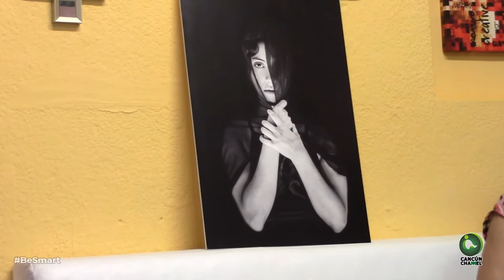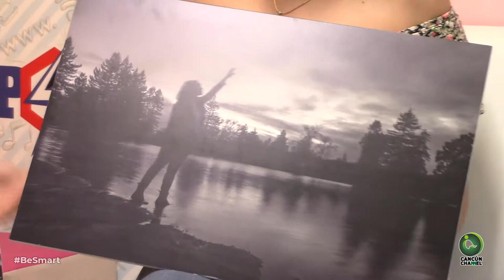El mundo de la fotografia, le apasiona para atrapar los instantes de la vida.